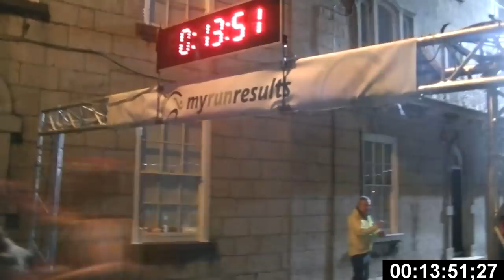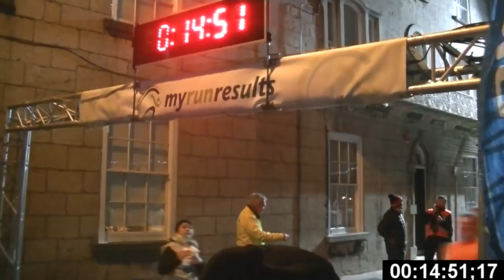Men's 5k | Armagh International Road Race 2019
1. Topi Raitanen 13.43
2. Adam Craig 13.45
3. Sam Stabler 13.45
4. Jonny Mellor 13.46
5. Andrew Heyes 13.48
6. Phil Sesemann 13.50
7. Graham Rush 13.51
8. Jack Gray 13.52
9. Nigel Martin 13.53
10. Kieran Clements 13.53

World's Fastest 5k